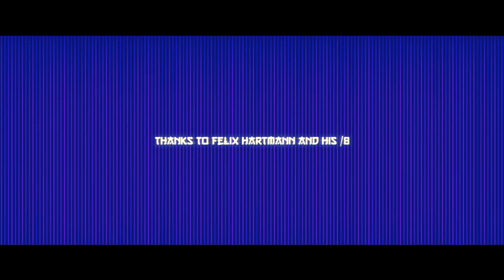C.O.W. 牛 - $hanghai Mone¥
📽Kid The Color

▼ Follow C.O.W. 牛 on ▼

Starring: Timy Truong & RaeLilBlack
Gangs: Kayleinas, Amira Abdul Rahman, Tatjana Kuplewatzki, Lara Strauß
Enemy: Yasmine Burkhardt
Shop-Owner: Jan

Creative Producer: C.O.W. 牛
DOP: Stef Zins
Styling: Julia Ebenbichler
Styling Assistant: Julia Zirkelbach
Makeup, Hair & Nails: Irina Brickmann
Makeup Assistant: Judith Seibert

Set Design: Franziska Boos

Assistant Director: Matthias Starte
Set Manager: Tim Teichmann

Best Boy: Alexander Hupfeld
Set Photographer: Sophie Wanninger

Animation: C.O.W. 牛

Special thanks to THE GOOD GUYS, Felix Hartmann and his /8 and Compost Records 🙏🏻